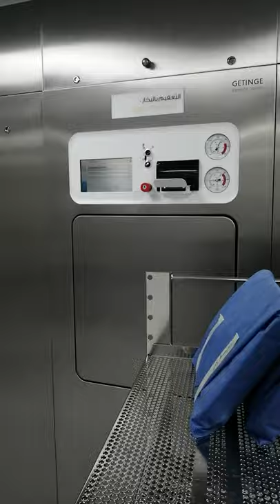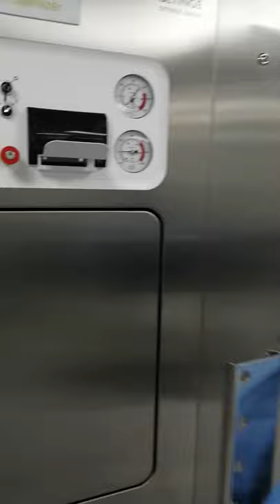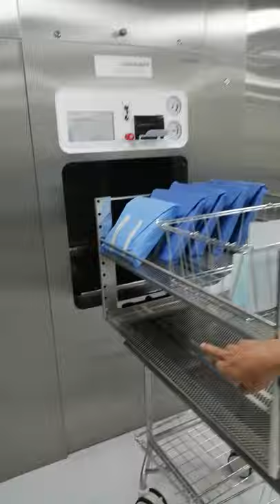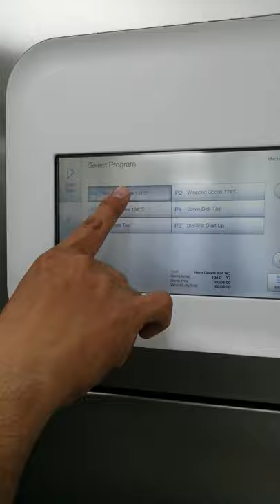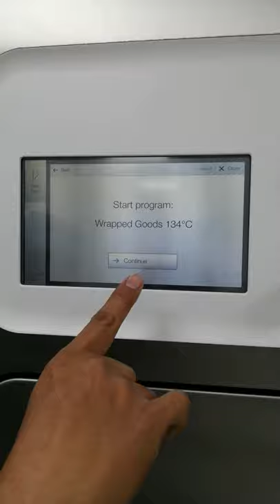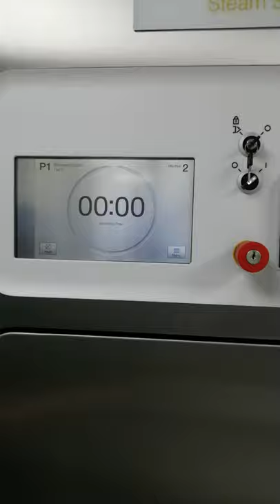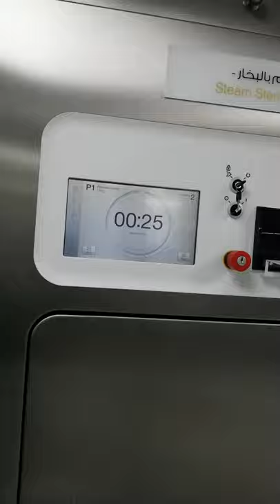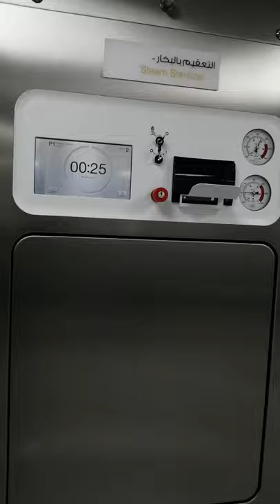CSSD TUTORIAL | HOW TO LOAD PROPER THE INSTRUMENTS IN AUTOCLAVE MACHINE